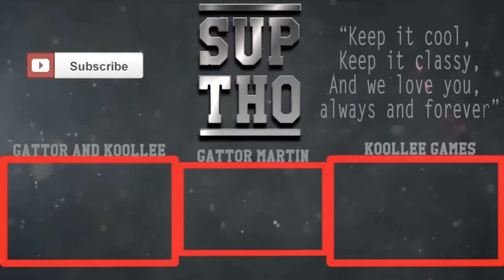If You Dance You Lose REACTION!!!